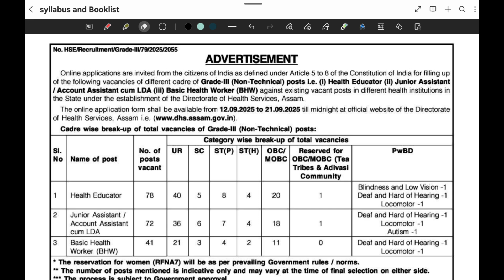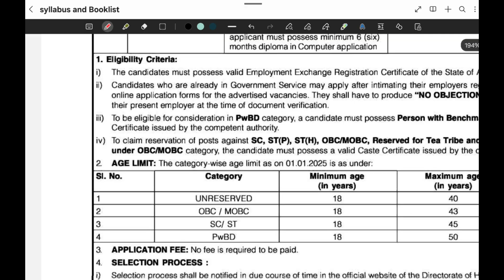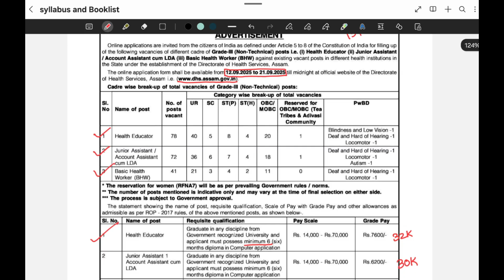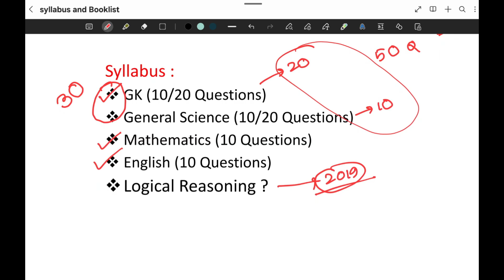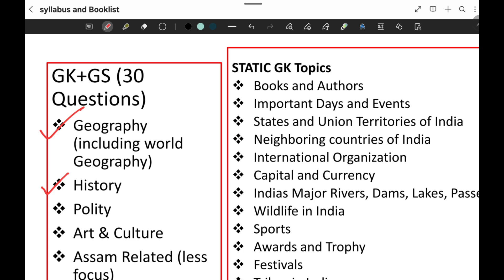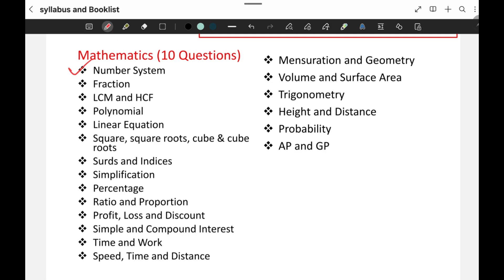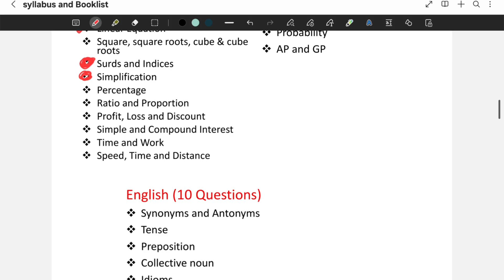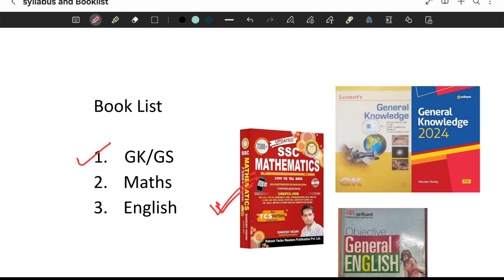DHS new vacancy😍😍 Marks Distribution, Syllabus and Booklist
DHS/DME Previous Year Paper Analysis